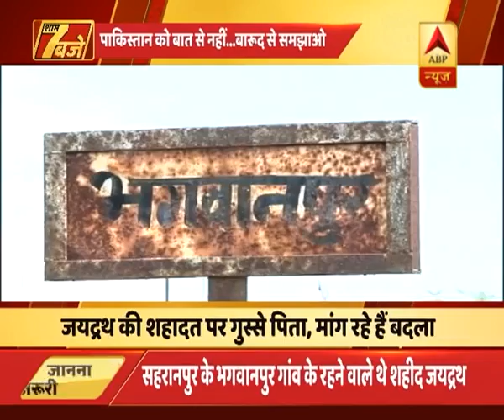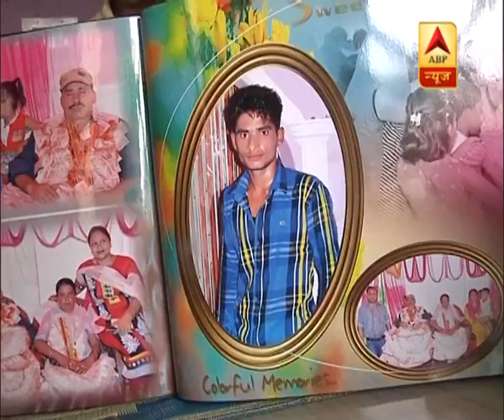unknown | ABP News Hindi